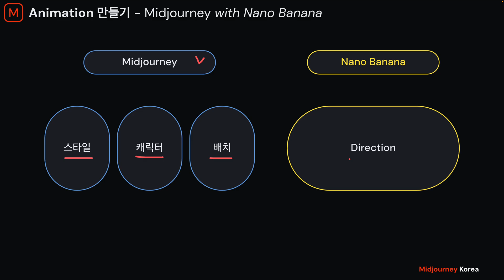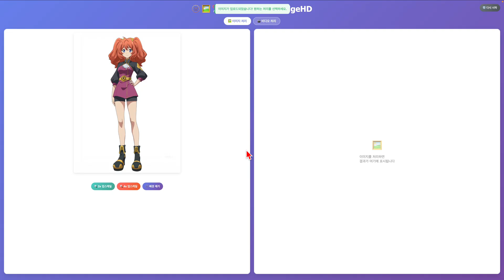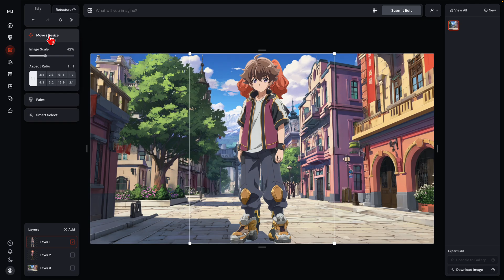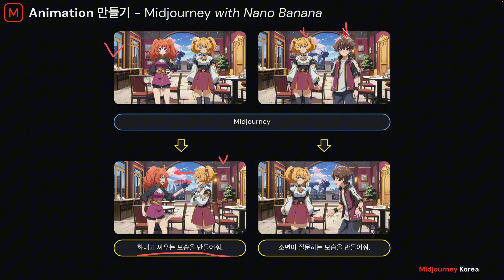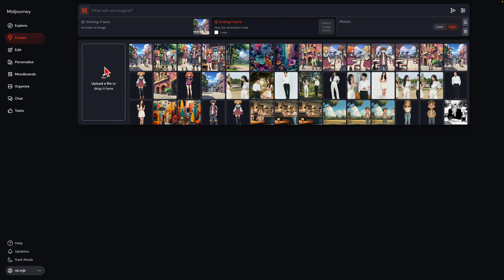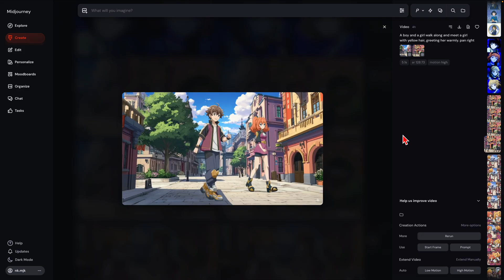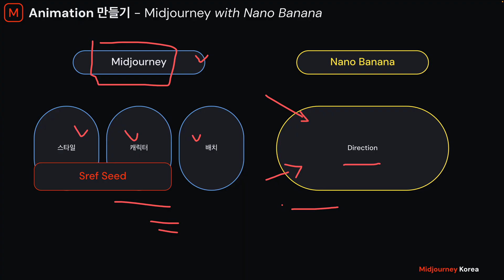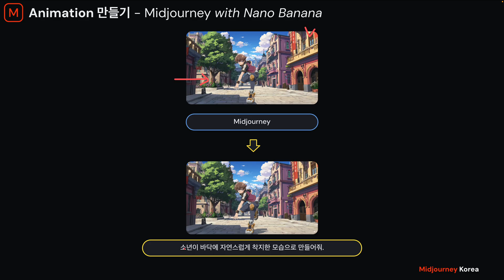초간단 Animation 만들기 with Midjourney + Nano Banana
Sref Seed

이번 영상에서는 Midjourney와 Nano Banana를 활용해 누구나 손쉽게 **애니메이션(Animation)**을 제작하는 방법을 소개합니다.
스타일 설정부터 캐릭터 배치, 자연스러운 움직임까지 실제 제작 과정을 단계별로 따라가며, 간단하면서도 완성도 있는 결과물을 만들 수 있습니다.

🔹 주요 내용
- Midjourney로 스타일 & 캐릭터 디자인하기
- Nano Banana로 애니메이션 연출하기
- 웹툰·영상 제작에 활용 가능한 팁
- 완성 결과물 시연

AI 기반 영상·웹툰 제작에 관심 있는 분들에게 꼭 필요한 가이드입니다.

미드저니 마스터 바이블(2025. 비엘북스)

Eng//
Super Easy Animation Making with Midjourney + Nano Banana

In this video, I’ll show you how to easily create animations using Midjourney and Nano Banana.
From setting the style to arranging characters and adding natural movements, you’ll learn step by step how to make simple yet high-quality results.

- Designing characters & styles with Midjourney
- Bringing scenes to life with Nano Banana
- Tips for creating animations and webtoon-like videos
- Final results showcase

If you’re interested in AI-based video or webtoon production, this guide is perfect for you!